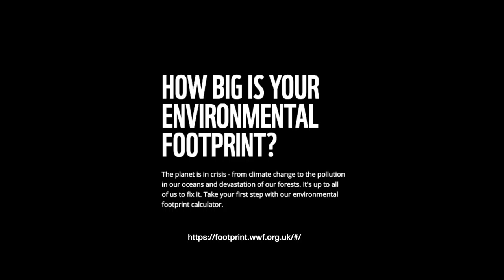British School Delft house WWF event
In early 2020 WWF expat team supports schools with environmental events. The British School in the Netherlands Delft house chose WWF to be the charity they fundraise for. WWF spent the day hosting several activities.

About WWF

As one of the world's largest and most respected conservation organisations, WWF has ensured Our Planet is supported by the latest science and showcases the most pressing challenges and solutions facing our natural world. WWF exists to protect our natural world and to build a better future for wildlife and people.

About the Expat Team

The WWF Expat Team’s blog aims to share the team’s activities and actions in Amsterdam and the greater Hague area with people like you. Our work consists of raising funds and awareness in support of the WWF’s mission: to stop the degradation of the planet’s natural environment and to build a future where humans can live in harmony with nature.

Inspiring all nationalities to join with us in working together for a sustainable future. Want to volunteer?